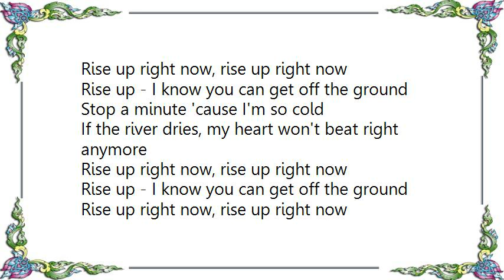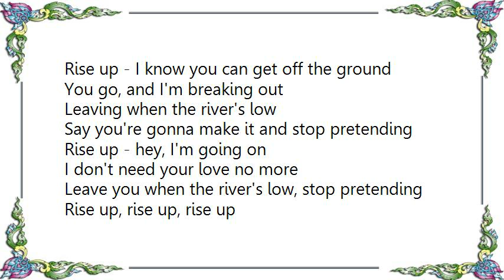Foxes - Rise Up Reprise Lyrics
[Lyrics Foxes - Rise Up Reprise]
My hands are shaking, but there's nothing to fear
I'm wide awake with my ghost
Lay down beside me while I shut myself in
My tears keep falling, don't wanna feel this way no more

Rise up right now, rise up right now
Rise up - I know you can get off the ground

Stop a minute 'cause I'm so cold
If the river dries, my heart won't beat right anymore

You go, and I'm breaking out
Leaving when the river's low
Say you're gonna make it and stop pretending
Rise up - hey, I'm going on
I don't need your love no more
Leave you when the river's low, stop pretending

Rise up, rise up, rise up